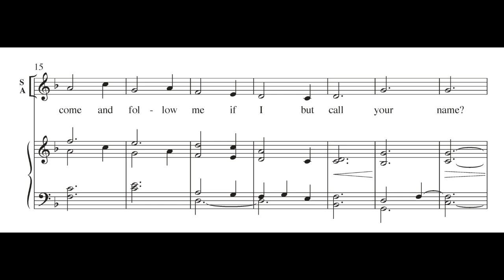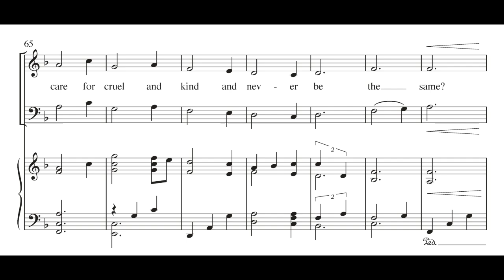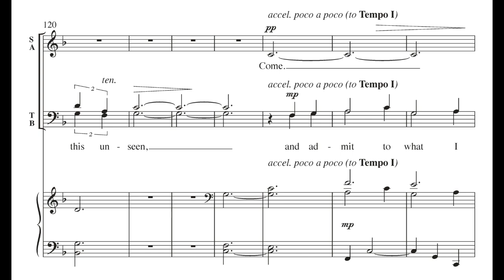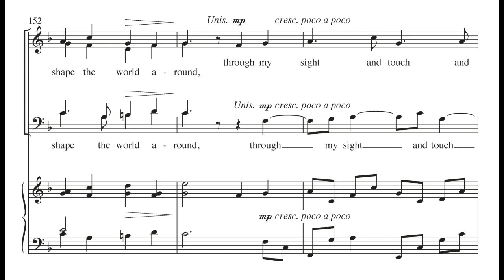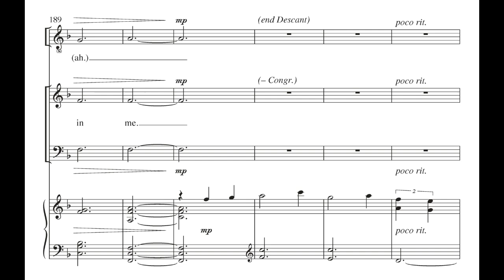Will You Come and Follow Me: The Summons | Tom Trenney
The Scottish hymn tune KELVINGROVE has become strongly associated with this unique text, The Summons, by John Bell and Graham Maule of the Iona Community. Tom Trenney has penned an accessible yet engaging arrangement for SATB, piano, and optional congregation. Five verses are set with variety and interest, using everything from unison voices to four part writing.